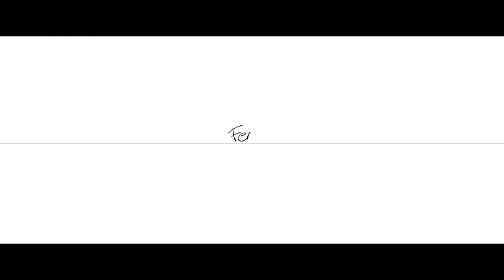Lydia and Steven - Falcon's Rugby Club Wedding Video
A somewhat wet and overcast day - but glorious none the less!

Lyd and Steve